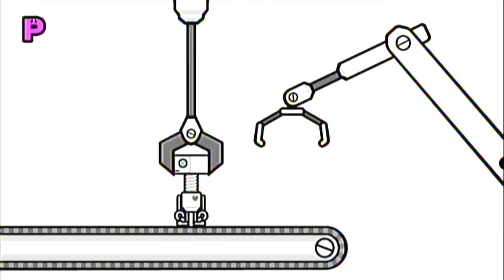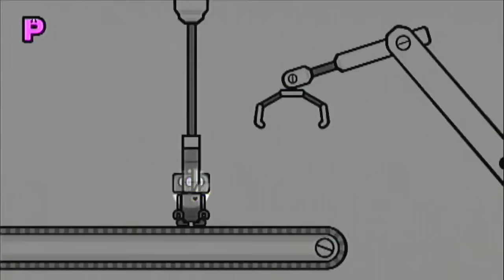[Rhythm Heaven Fever] ~ Screwbot Factory 2 (Perfect)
As easy as Screwbot Factory 1.